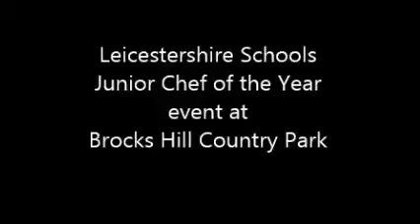Leicestershire Young Chef of the Year final